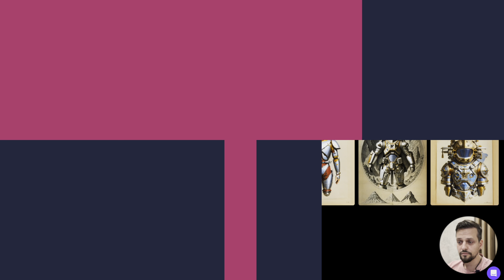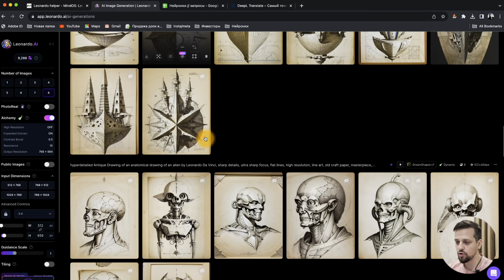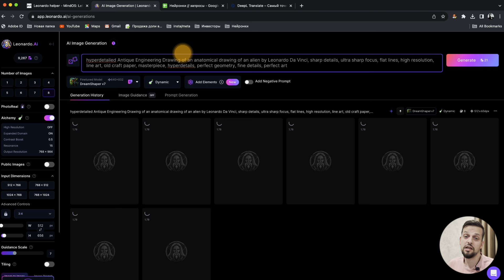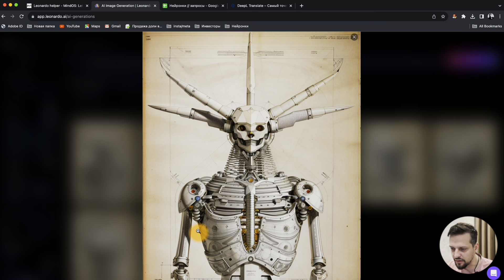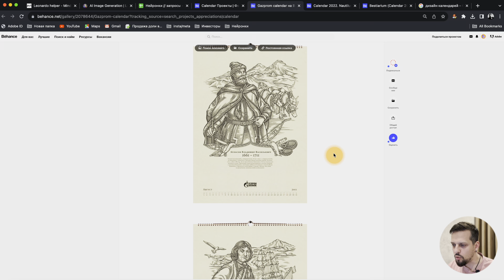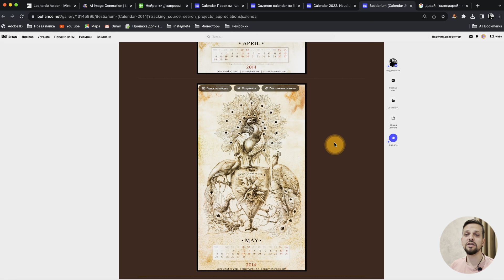Нейросеть Leonardo ai ГЕНЕРИРУЕТ изображения а-ля ЛЕОНАРДО да ВИНЧИ!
Тайм-коды
00:00 Вступление
00:31 Примеры изображений, сгенерированных нейросетью
01:50 Промт

Промпт из ролика: hyperdetailed Antique Engineering Drawing of {твой сюжет} by Leonardo Da Vinci, sharp details, ultra sharp focus, flat lines, high resolution, line art, old craft paper, masterpiece, hyperdetails, perfect geometry, fine details, perfect art

Используемые сюжеты:
dragons-drawn carriage – карета с запряженными драконами
futuristic space ship – космический корабль
space suit prototype – прототип космического костюма
an anatomical drawing of an alien – анатомическая иллюстрация пришельца
parachute project – проект парашюта

Какую нейросеть для изображений выбрать? Leonardo ai - сегодня эта нейросеть рисует Леонардо да Винчи!:) Много раз мы делали обзоры промтов для этой нейросети и обошли самого Леонардо! ИИ Леонардо справится и с этой задачей - копируй промт из видео себе, промт есть выше в описании.

Делитесь своими результатами в комментариях!

– ТГ-канал с проверенными промпт-запросами. Вдохновляйся, адаптируй запросы под свои задачи, осваивай новый инструмент для своей работы!
Я и моя команда открыты к коллаборациям, интеграциям, совместным мероприятиям и просветительским активностям!

Я – Кир Витковский,
Я более 18 лет в дизайне и креативных индустриях и верю, что современный бизнес и дизайн невозможны без IT, кодинга и аргументации любых действий в работе. Именно поэтому вы здесь :)
Наш проект Метранпаж – резидент «Сколково» и входит в топ-100 перспективных российских стартапов 2023. Стал победителем номинаций «Продукт недели» и «Продукт месяца» на Product Radar и номинантом на премию «Сделано в России – 2023» издания «Сноб» в номинации «Наука и технологии»